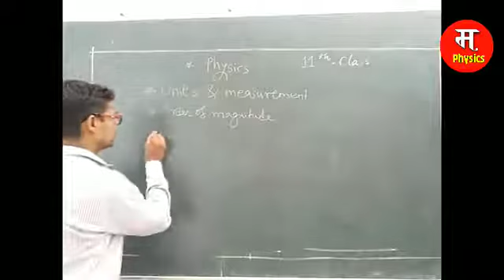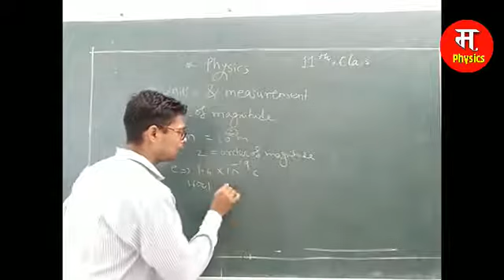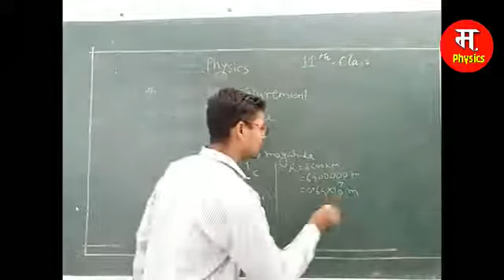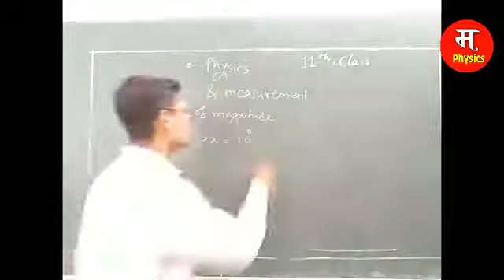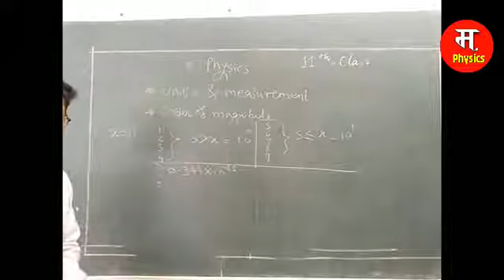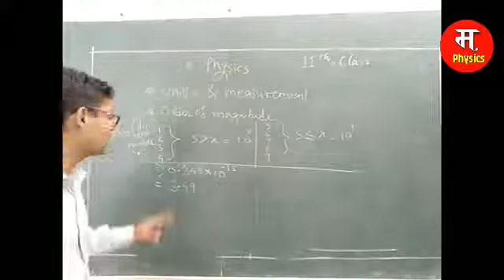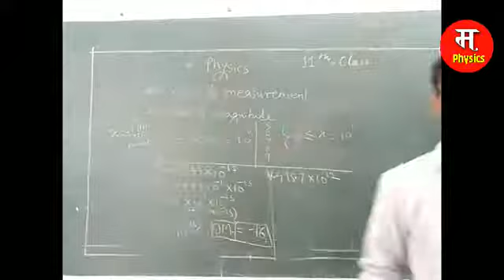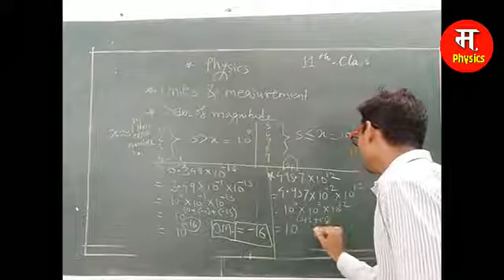11th Units and measurement lecture12(Hindi/English)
In this video 11th Units and measurement lecture12(Hindi/English) we will cover the topic of order of magnitude in previous lecture we coverd the topic of significant figures In the last video we had covered the topic of parallax method for measuring the distance between two planets or star and planet or two stars
In last video we covered the topics of
measurement of length mass and time in last lecture we covered the topic of what is the need for measurement of  physical quantities its examples fundamental and derived quantities and units their types and examples from the chapter units and measurement of 11 class physics If you have any dought in this chapter then you can whatsap me on this number 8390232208
As we all know that measurement is the essential part of our life we can not imagine our life without measurement of physical quantities in our day to day life measurement plays very important in our daily life.
Physical quantities can be defined as The quantities which are used for measurement in physics are called physical quantities it can also be defined as the quantities which deals with physics are called physical quantities
Eg. Length, mass, force, time, temperature, etc.
Physical quantities can be classified into following two parts fundamental and derived quantities
Fundamental quantities can be defined as the quantities which are not depends upon any other physical quantity for their measurement are called fundamental quantities
Eg. Length, mass, time, temperature, amout of substance, etc.
Derived quantities can be defined as the quantities which depends upon two or more fundamental quantities for their measurement  are called derived quantities
Eg. Velocity, force, acceleration, work, pressure, etc.
In this chapter this lecture is all about different unit systems and need of SI unit system for measurement.
11 measurement by er vishal bhojane,